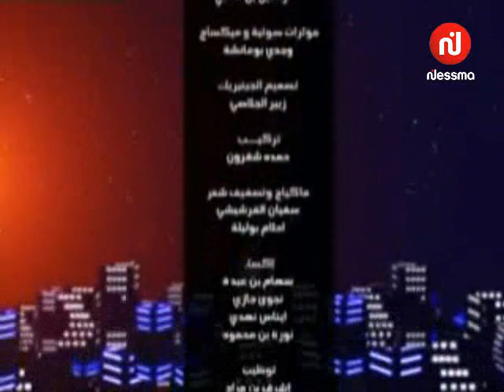Les Guignols du Maghreb sur Nessma TV 08/08/2012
Pour suivre notre programmation du ramadan 2012, visitez notre site